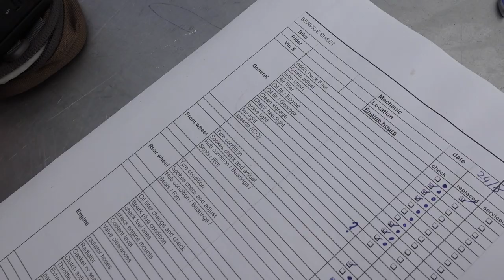Daniel Milner VLOG | 2022 ISDE France | Part 4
Follow along with Daniel Milner as he takes you through some behind the scenes preparing and racing the 2022 ISDE in France with fellow Aussie team mates! One of the hardest events on a dirt bike, 6 days of flat out riding on some of the toughest and roughest conditions against the best in the world.